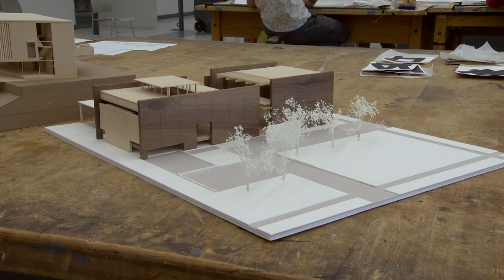UH Moment: The Next Generation of Architects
The UH Summer Discovery Program in Architecture for High School Students provides a culturally enriched, learning-by-doing introduction to architecture as both a fine and useful art.

In addition to design projects, the five-week program includes lectures on architectural history and technology, building case studies and field trips to buildings of special interest and architects’ offices in Houston, Dallas, Fort Worth, San Antonio and Austin.